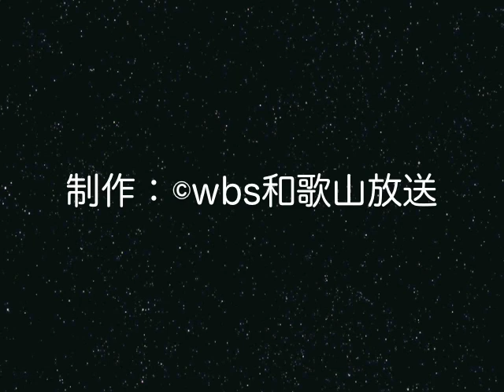大辺路街道でメディアウォーク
ラジオDEウォーク「聖なる森　熊野古道を歩く」が、きょう（１４日）すさみ町内の熊野古道大辺路街道で開かれ、およそ１００人が参加しました。これは、ＪＲ西日本と和歌山放送が開催したもので、きょう午前１１時前に、すさみ町のすさみ海水浴場を出発、馬転坂（うまころびざか）や、和深王子神社（わぶかおうじじんじゃ）、熊野古道の面影を色濃く残す長井坂、茶屋の壇（ちゃやのだん）などを語り部の説明を聞きながら巡り、ＪＲ見老津駅までのおよそ１１キロの大辺路街道ウォークを楽しみました。